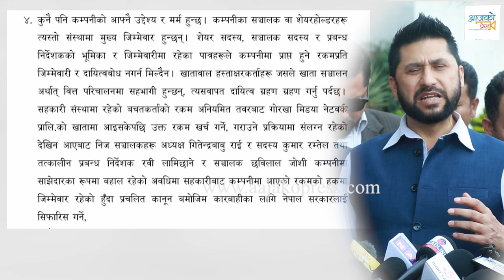रविकाे क्लिन चिट हाे या हाेइन ? प्रतिवेदनमा लेखिएकाे खास कुरा||Rabi Lamichhane||Rabi Sahakari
Camera:Anush B.C.